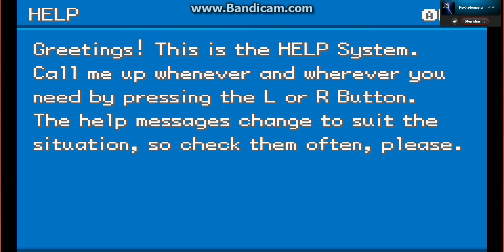Pokemon Hack Preview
My soon-to-be-hack